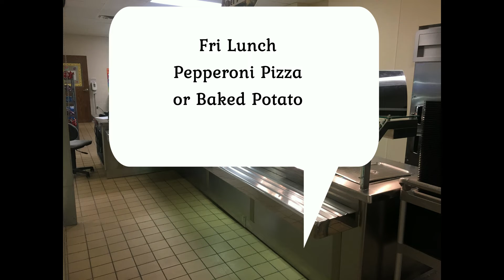Dragon Tells 9 13 19